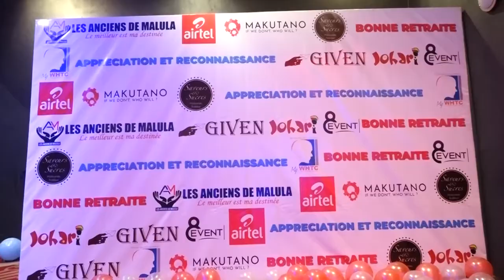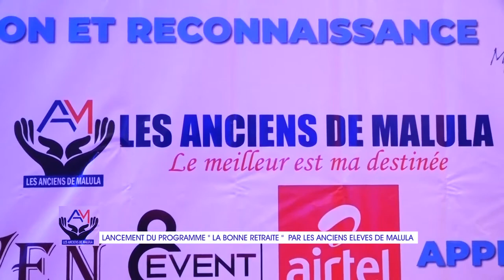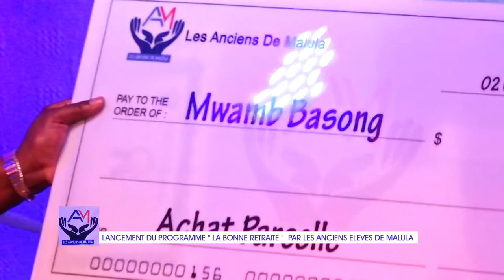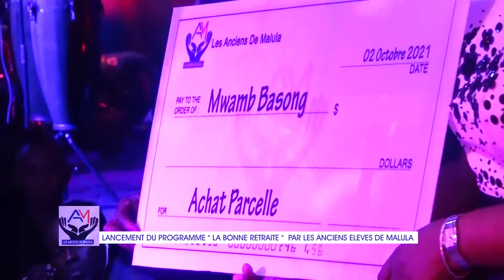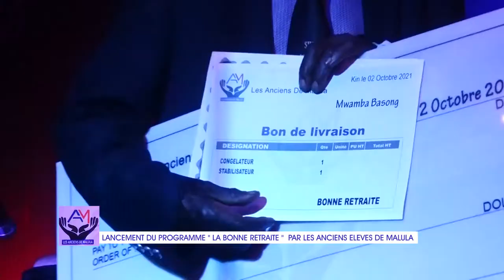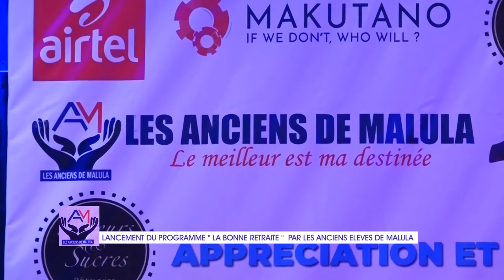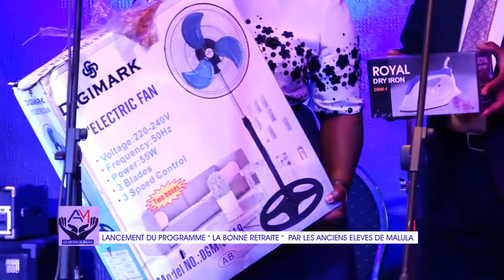LANCEMENT DU PROGRAMME LA BONNE RETRAITE PAR LES ANCIENS ELEVES DE MALULA